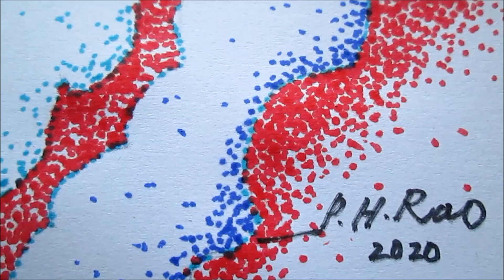VIDEO : 37 - "SANTA CLAUS" - Dot Drawing with Sketch Pens on Paper.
"SANTA CLAUS" - Dot Drawing with Sketch Pens on Paper. - In this video I want to show how to do Dot Drawing.